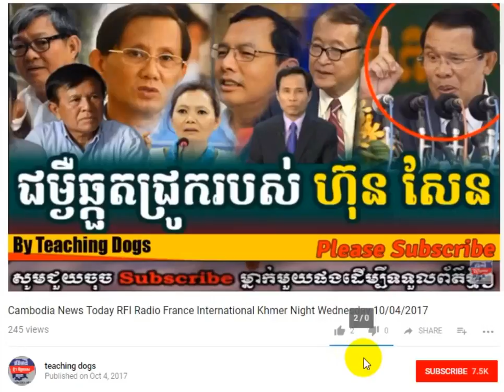Khmer Hot News RFA Radio Free Asia Khmer Night Monday 10/09/2017